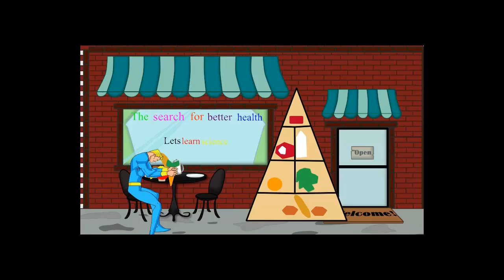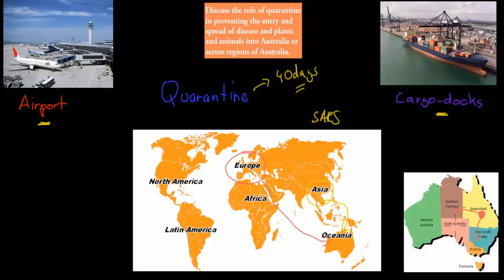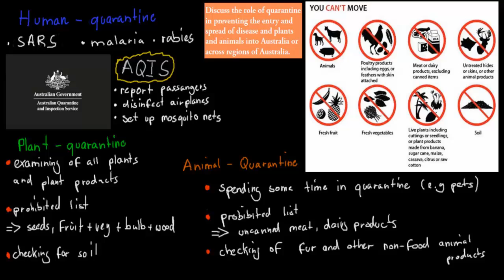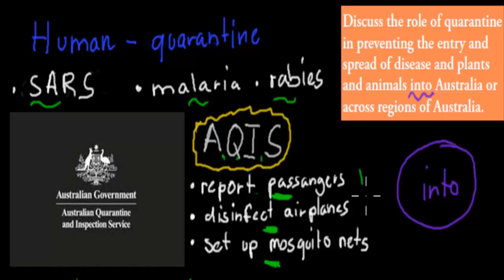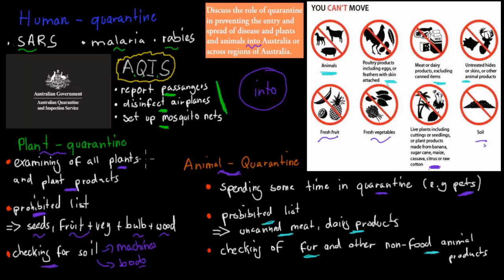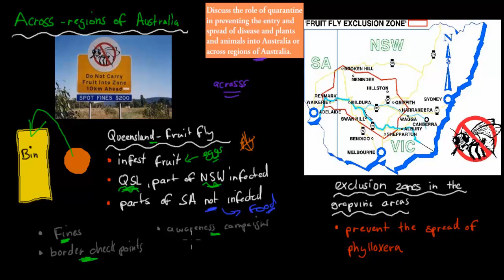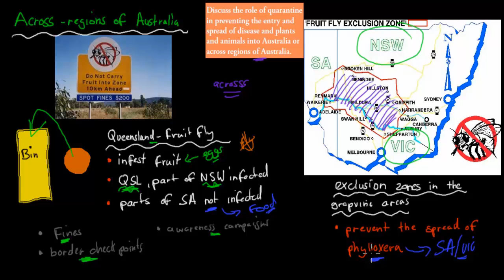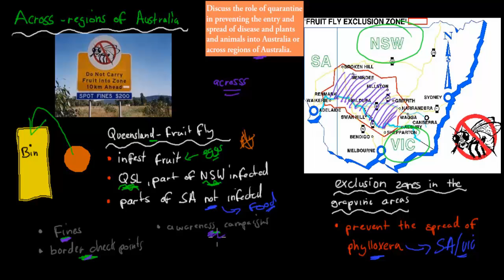SB.7.1. Role of quarantine in Australia (HSC biology)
Covers the HSC biology syllabus dot point: "discuss the role of quarantine in preventing the spread of disease and plants and animals into Australia and across regions of Australia"